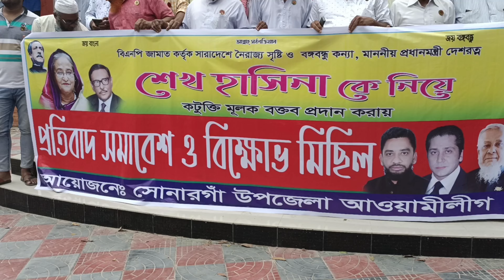প্রধানমন্ত্রী শেখ হা‌সিনাকে কটু‌ক্তি ও হত্যার হুমকীর প্র‌তিবা‌দে সোনারগাঁও‌য়ে বি‌ক্ষোভ সমা‌বেশ